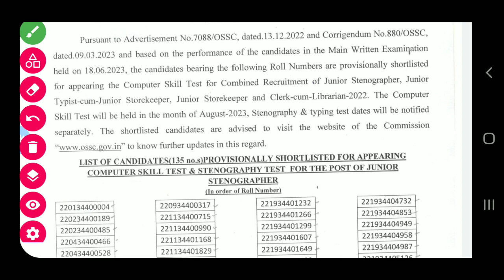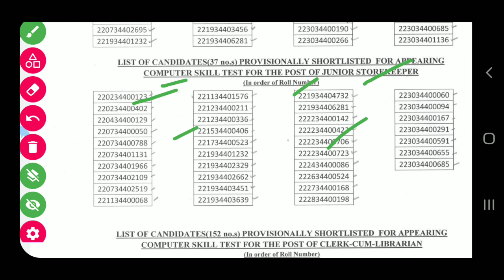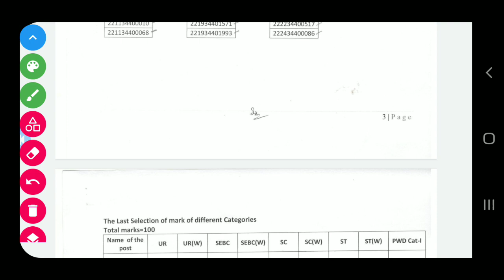OSSC ତରଫରୁ COMBINE EXAM CUT-OFF ଆସିଗଲାkrusnanshu